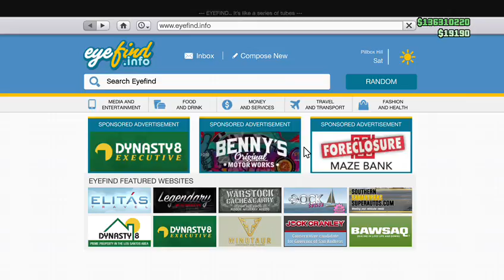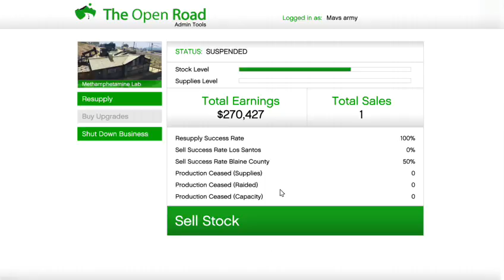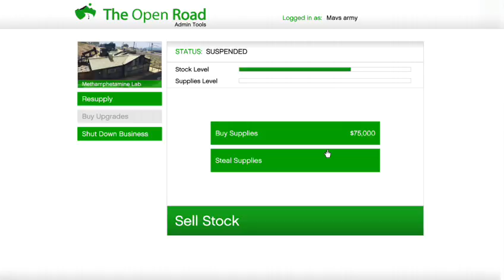PODCAST 003 VIOLENCE YOU SAY (Xbox One)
Violence everywhere!!!